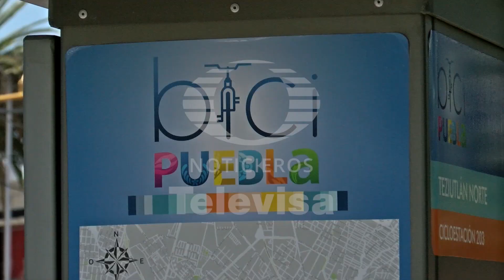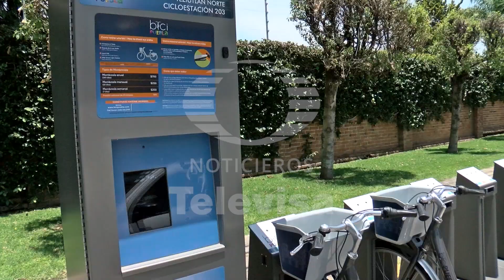Cycloshare podría reducir tarifa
El Ayuntamiento de Puebla propuso a la concesionaria reducir la tarifa de un solo día con la finalidad de incrementar el número de usuarios